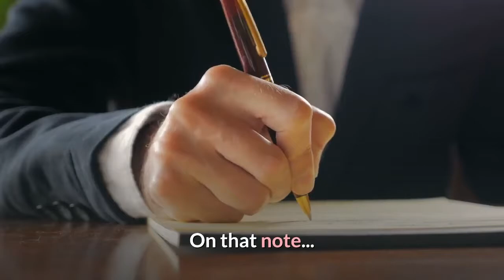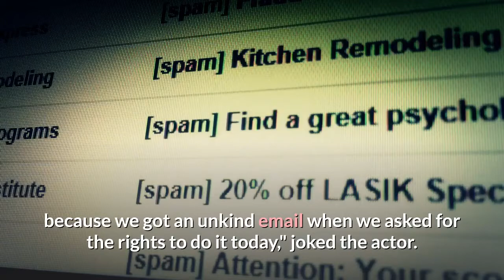Watch Will Ferrell and Zooey Deschanel sing 'Baby It's Cold Outside'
"The best way to spread Christmas cheer is singing loud for all to hear!" On that note... On Sunday, the stars of Elf —Will Ferrell and Zooey Deschanel among them — reunited for a live script reading of the beloved Christmas flick to raise money for the Democratic Party of Georgia, with all proceeding going towards efforts to elect Jon Ossoff and Reverend Raphael Warnock and thereby flipping the U. S. Senate. They also invited some more stars into the mix to take up various parts, including John Lithgow, Wanda Sykes, Ed Helms, Busy Phillips, and more. As part of the reunion, Ferrell (who played Buddy the Elf) and Deschanel (who played Jovie) recreated their famous duet of "Baby, It's Cold Outside" from the movie. Iconic as the scene is now, it wasn't always going to appear in the film. The duet was added once director Jon Favreau cast Deschanel and her particular skill set. "I remember Jon Favreau telling me that they were catering it to whoever played the part," Deschanel previously told EW. "One actress they were looking at was good at skateboarding. But I had a cabaret act at the time and I was performing a lot. They knew that I was a singer, so they put that in to be my special thing that he could discover I was good at."During a break in the one-hour, 40-minute live reading, Helms pointed out to the audience that the story wouldn't end with the song "Santa Claus Is Coming to Town," as it does in the movie, but the cast would perform "Jingle Bells" instead. "Apparently, we think that perhaps Republicans own the rights to that song because we got an unkind email when we asked for the rights to do it today," joked the actor. "That's what I heard anyway. Who knows?"By the end of the event, organizers had surpassed their goal to raise $400,000, with the total reaching $402,966. The Elf reunion will be available for viewing again Monday. Watch the clip above. Related content: